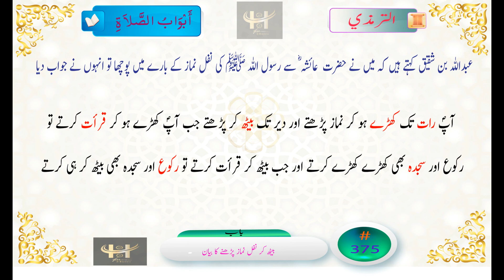Tirmadhi 375 رسول اللہ ﷺ تہجد کی نماز بیٹھ کر بھی پڑھتے اور کھڑے ہو کر بھی جامع ترمذی الترمذي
عبداللہ بن شقیق کہتے ہیں کہ میں نے حضرت  عائشہ ؓ سے رسول اللہ ﷺ کی نفل نماز کے بارے میں پوچھا تو انہوں نے کہا: آپؐ رات تک کھڑے ہو کر نماز پڑھتے اور دیر تک بیٹھ کر پڑھتے جب آپؐ کھڑے ہو کر قرأت کرتے تو رکوع اور سجدہ بھی کھڑے کھڑے کرتے اور جب بیٹھ کر قرأت کرتے تو رکوع اور سجدہ بھی بیٹھ کر ہی کرتے